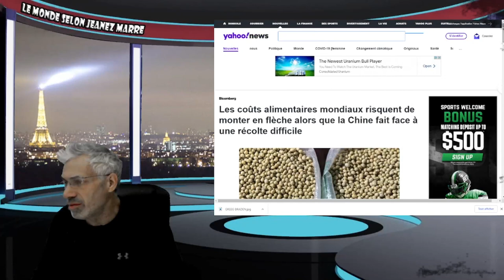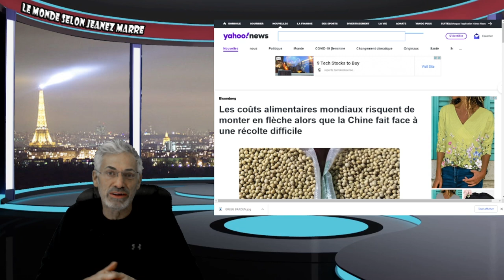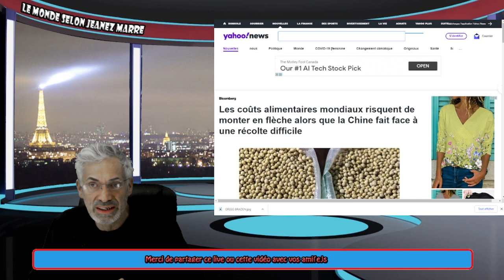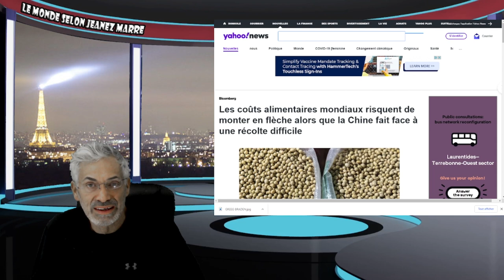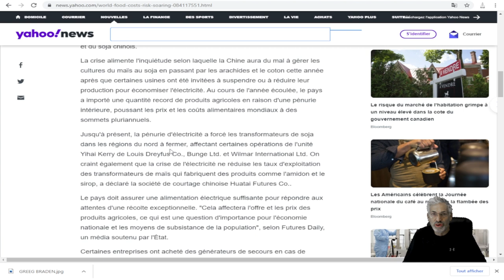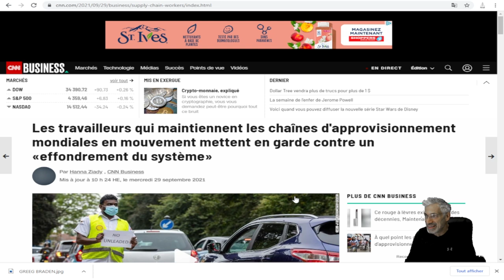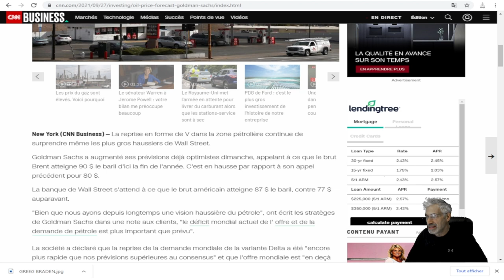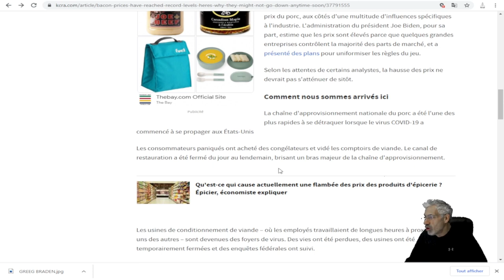LE 'CRASH' BOURSIER ANNONÇÉ N'EST QU'UNE DISTRACTION, VOIÇI LE VRAI DRAME; LES PEUPLES SONT À GENOUS